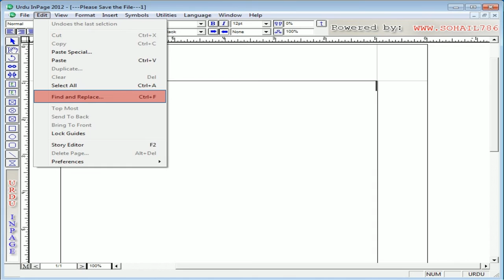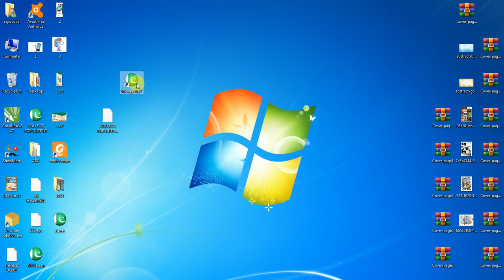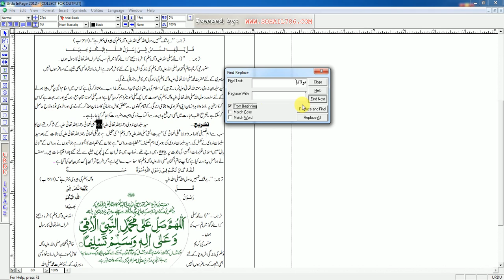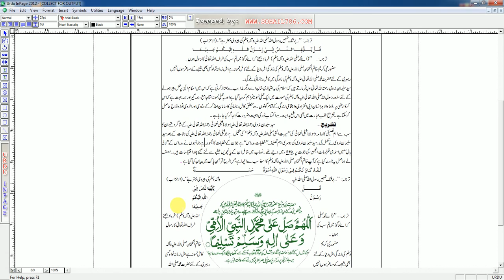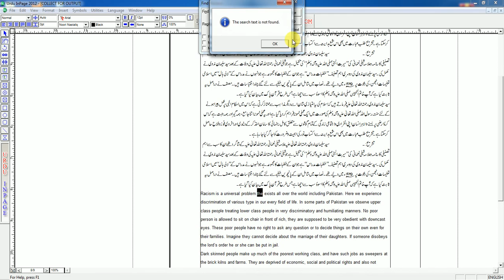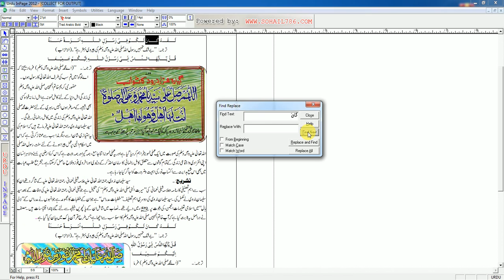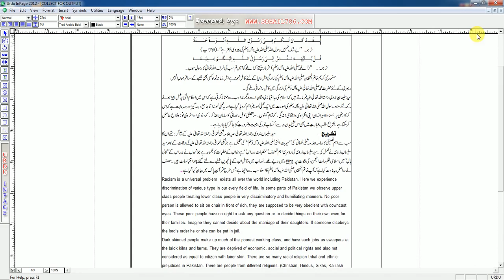InPage Lesson 10 | Edit Menu | Find and Replace Option | Urdu & Hindi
Inpage Software
Edit Menu (Alt+E)
In this lecture, full awareness of the options available in the Edit menu are given which are as follows.
اس لیکچر میں ایڈٹ مینو میں موجودپہلی آپشن جو کہ مندرجہ ذیل ہے مکمل آگاہی دی گئی ہے
01. Find and Replace Option (Ctrl + F)